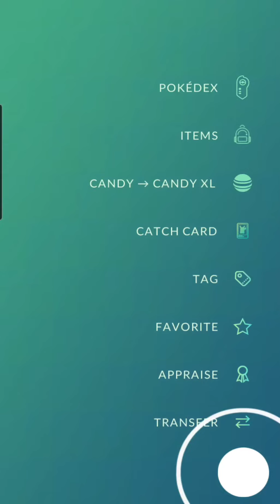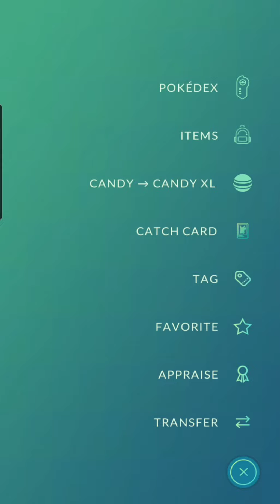Pokemon GO - Purifying Shadow Piplup~ Catching - Smoliv, Ekans, Voltorb!